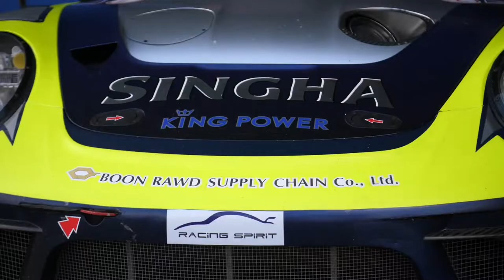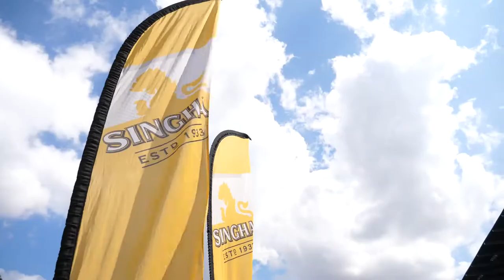ภาพข่าวการแข่งขันรถยนต์ทางเรียบรายการไทยแลนด์ ซูเปอร์ซีรีส์ เรซ 5 วันที่ 26 ธันวาคม 2564